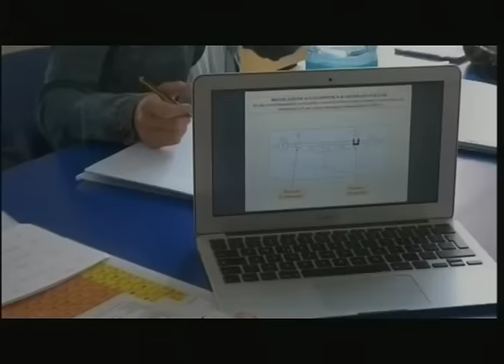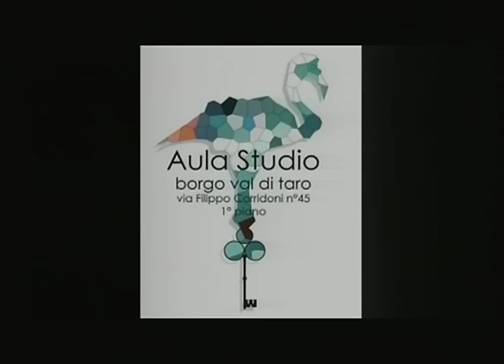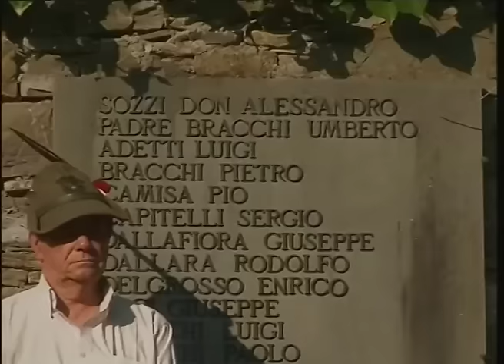RTA News 22-07-16